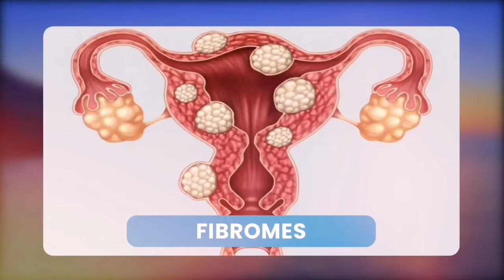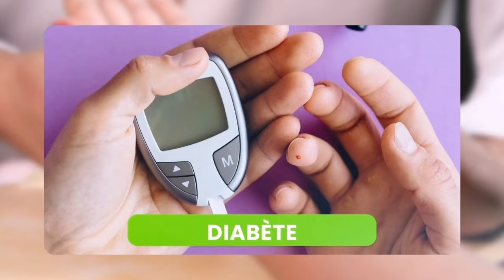EPESI😭PASI COMÉDIENNE MARINA LABA APANZI LIZA ELONGI BELLEVUE POURQUOI NIONSO KAKA YE PASI PE MAWA